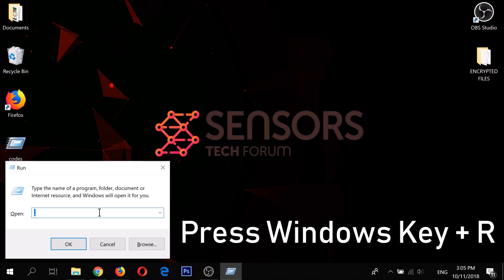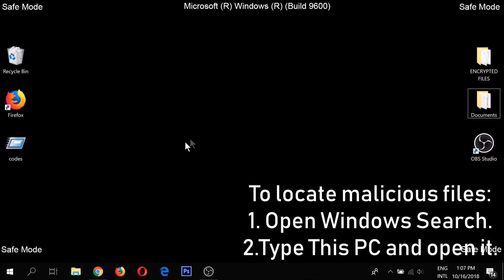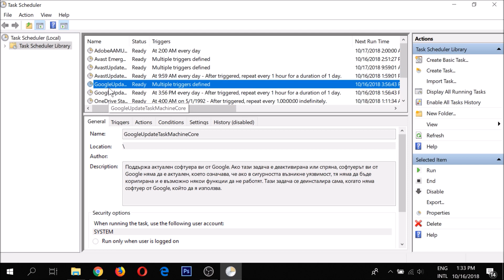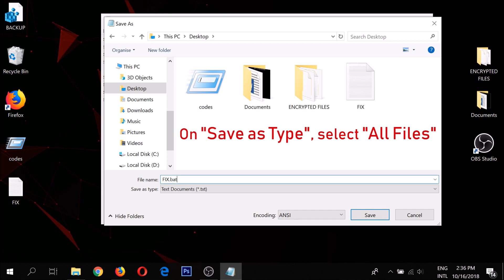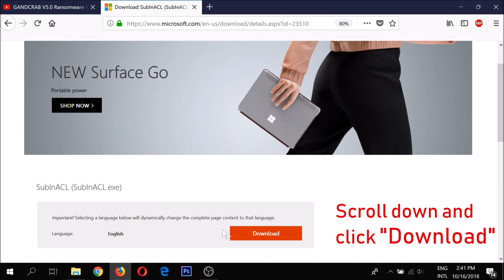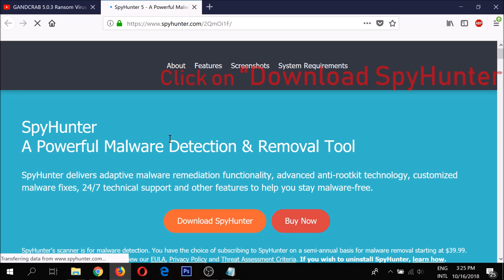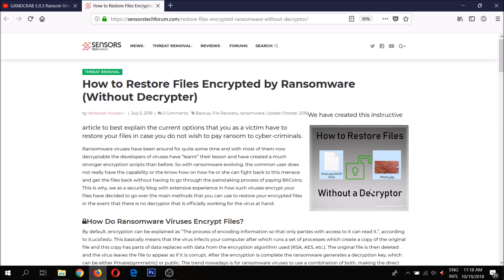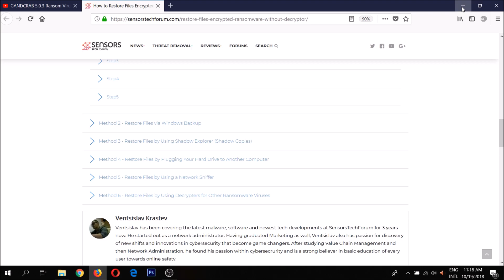Darus Virus (.darus Files) - Remove + Restore Data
This video will show you how to remove .darus Files Virus (STOP Ransomware) from your computer. Step-by-step removal guide:

How to remove Darus Virus Ransomware virus.
The Darus Virus will encode your files and then ask you to pay ransom to get them to work again and remove Darus Virus extension.

When Darus Virus encrypts your files, it will leave a ransom note, called _readme.txt with the following contents:

Don’t worry my friend, you can return all your files!